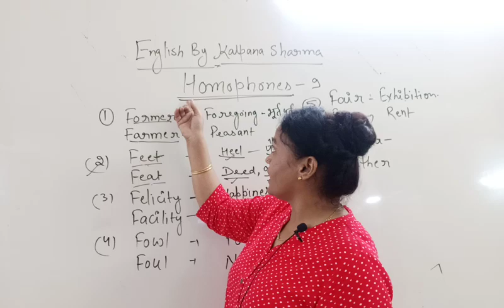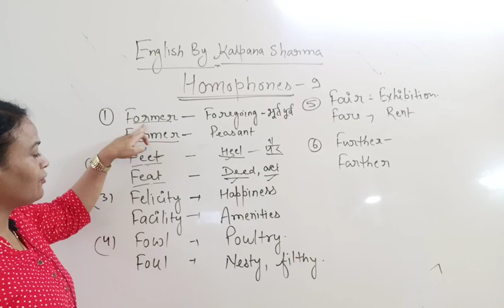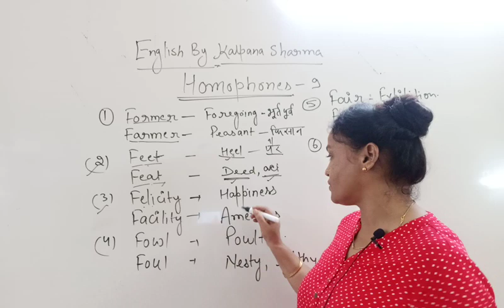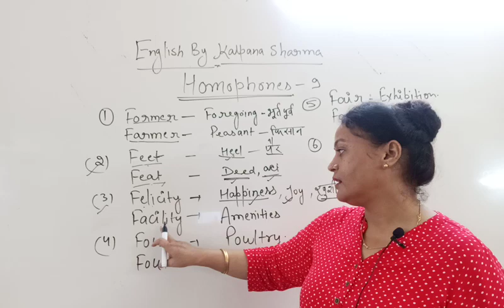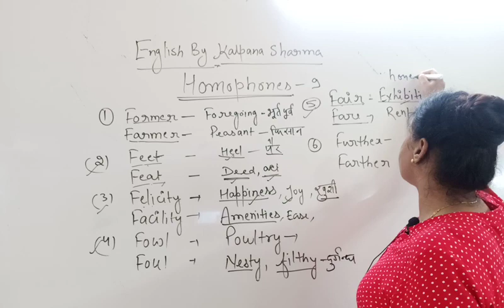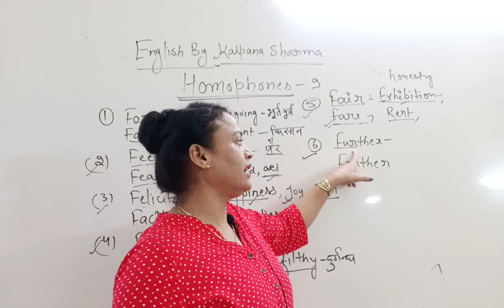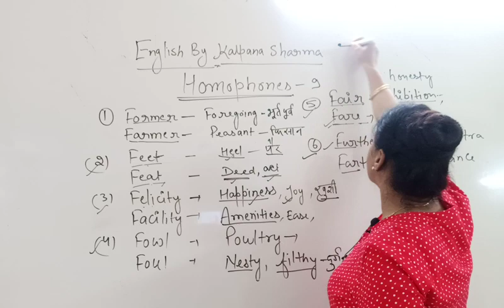Homophones-10 Vocabulary by Kalpana sharma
very useful for all upcoming exams for find out errors ,fill in the blanks and mis-spelt word